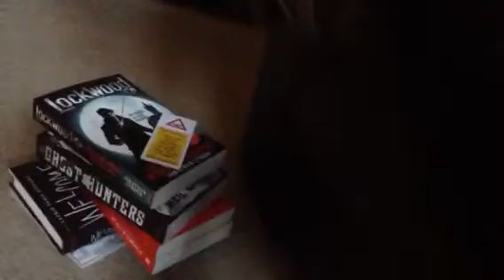Vlog I Lets have a catch up 😊